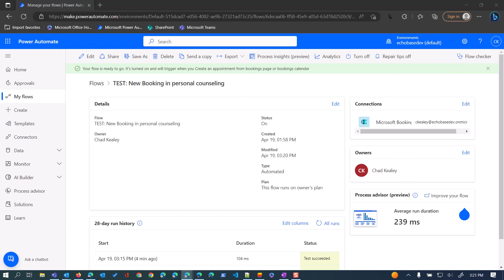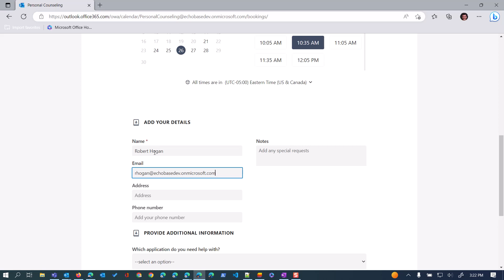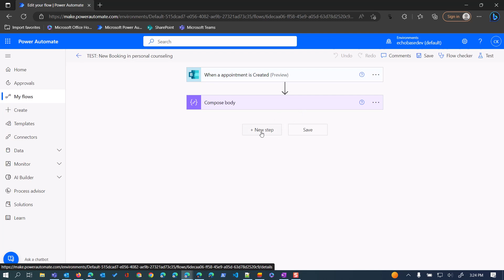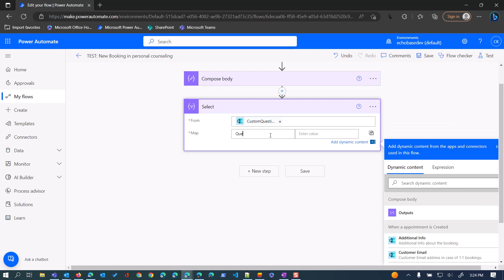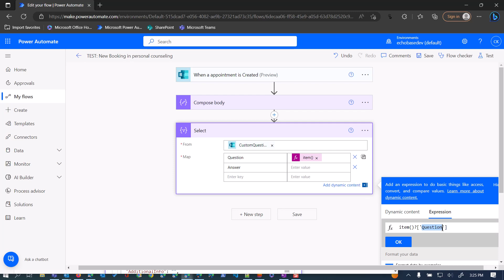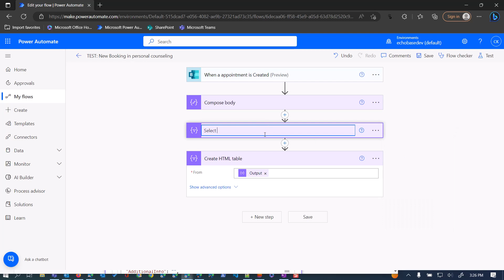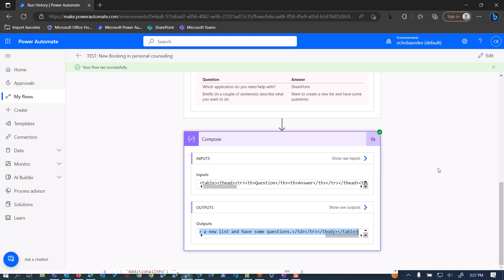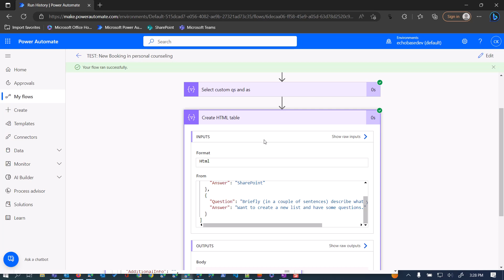Power Automate Bookings Connector update - now with custom questions and answers!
The initial release of the Bookings connector in Power Automate didn't provide custom question data in the trigger output - at least not for 1:1 appointments. This issue seems to be resolved. In this video, you'll see how to access that information and extract it as an HTML table.